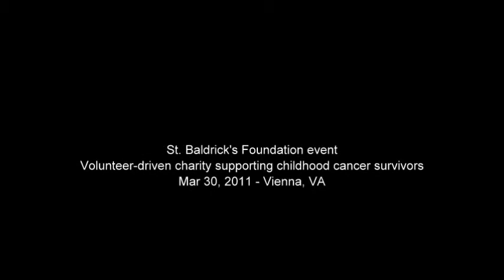St. Baldricks photo montage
Brad at the NetApp St. Baldrick's event - hosted by Adam Mellor